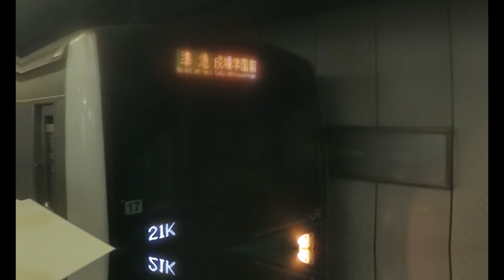【東京メトロ千代田線】 JR東日本E233系2000番台マト17編成 準急 成城学園前行き 根津発着